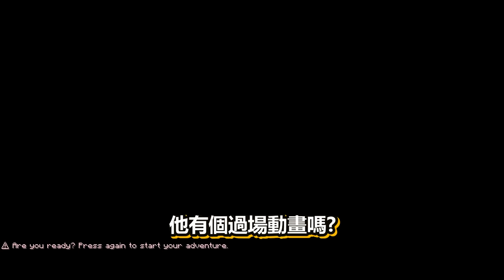Minecraft【千萬別❤半夜看】美國喪魂村😂 !! 誰說麥塊不恐怖Q_Q !! 阿神第一次漏尿啦【美國⭐恐怖地圖】 !! 超可怕，你絕對不敢全程看完！【⛔恐怖慎入⛔】全字幕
今天我們要來玩美國最恐怖的麥塊地圖，你絕對不敢全程看完 !!
🔥 來看看【阿神】在使用的【實況裝備】有哪些超酷的東西：

1) 剪輯師 ➔ AF
2) 字幕師 ➔ Peggy
3) 封面製作師 ➔ Brocardo / BUUZ / Osla / KrepsStudio

•⭐•⭐•⭐•⭐•⭐• License •⭐•⭐•⭐•⭐•⭐•

Microphone ➔ AT2020
Keyboard ➔ Ducky 青軸
Mouse ➔ D.Va Razer Abyssus Elite